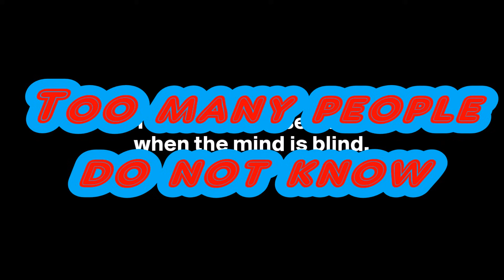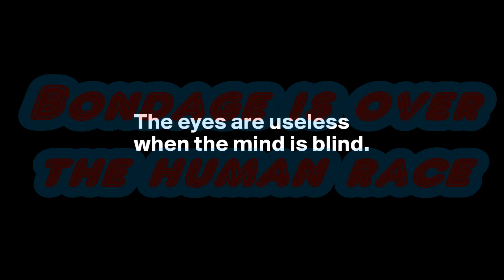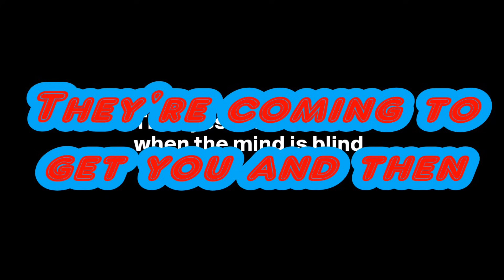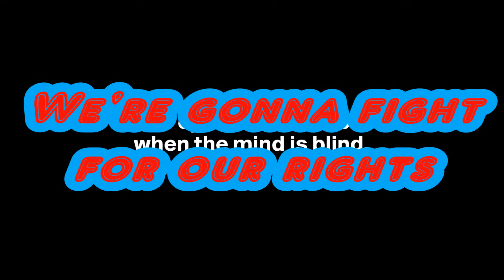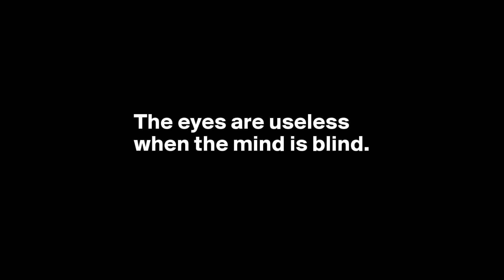Accept - Balls To The Wall (Lyrics on screen)